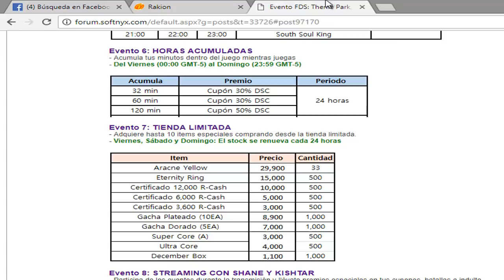Rakion - Yellow Aracne Desaparece en Segundos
Tratando de comprar la yellow aracne en Rakion Latino.